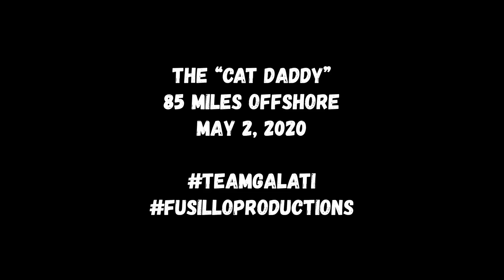“Cat Daddy” - 40’ Invincible w/Quad 400R’s Catching Wahoo